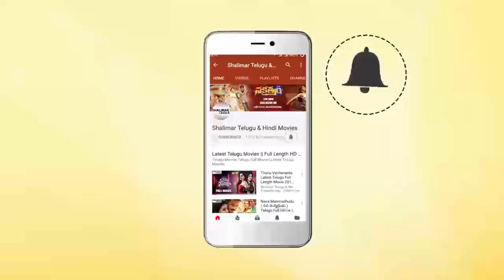Evaru Movie Success Meet || Adivi Sesh, Regina, Naveen Chandra || Shalimarcinema